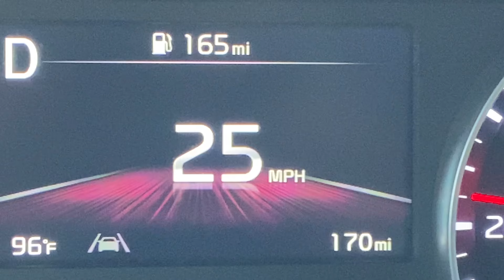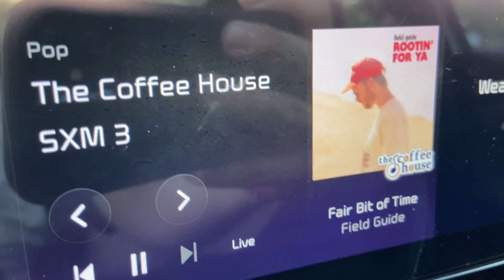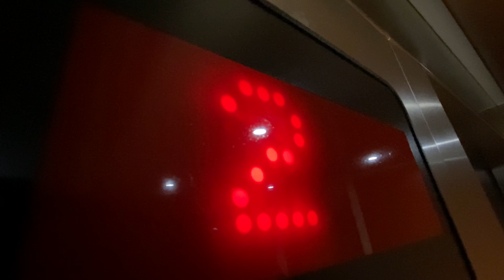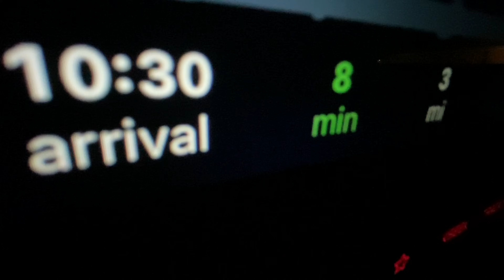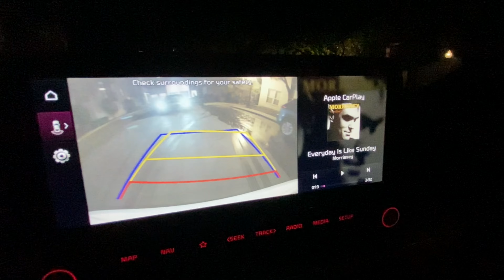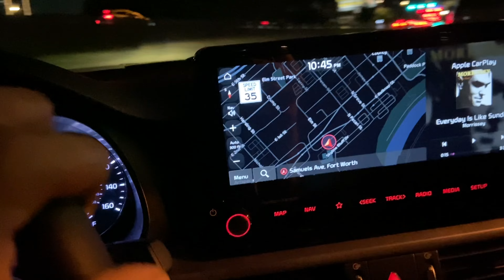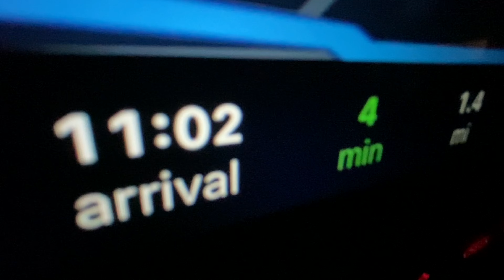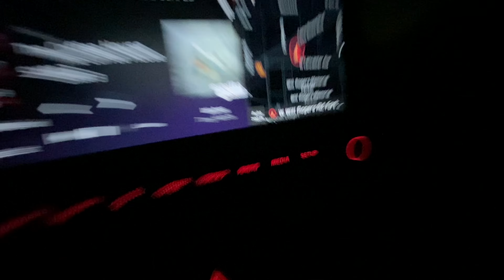Restaurant delivery - When in Rome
Thanks y’all,
TheColeandLindaFilmmakerBand
p.s.s.

Thecoleandlindafilmmakerband

Literature friends.

LLC.